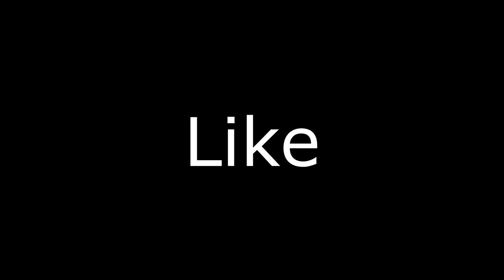Spooky runner วิ่งไล่จับ #1 ( เกมส์ มือถือ น่าเล่น2018 )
Spooky runner แน่จริงอย่าวิ่งดิ ( เกมส์ มือถือ น่าเล่น2018 )
เป็นอีก 1 เกมส์ ที่ผมเอง มีโอกาส ได้ทดลองเล่นมาหลายวัน ก็ เพลินไปกัน ตัวละคร แผนที่ต่างๆ รวมไปถึง สัตว์เลี้ยง ถ้าคุณกำลังหาเกมส์ คลายเครียดดีๆ ละก็ เกมส์นี้ ผมให้ 4.7 คะแนน คับผม

รหัสรับของรางวัลต้นเกมส์ ( ช่องแนะนำเพื่อน )
8N72849P

หรือ
( รับบริจาคเศษๆมา จะเอาไปทำบุญ บริจาคโลงศพจร้า )

เข้ามาพูดคุยกันได้ที่ เพจ ตามลิ้งนี้